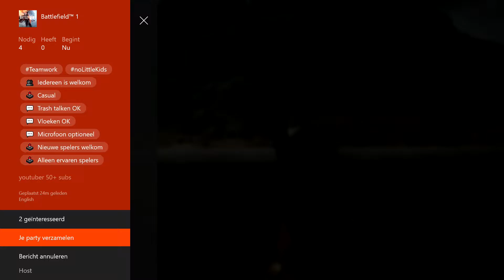battelfied 1 Team Deathmatch part 3